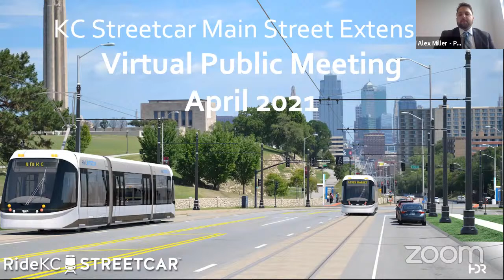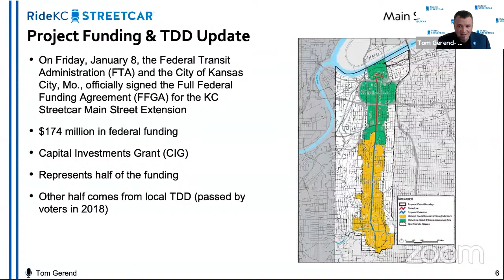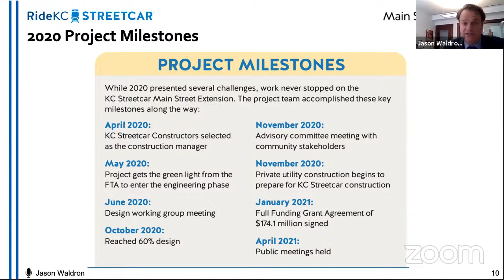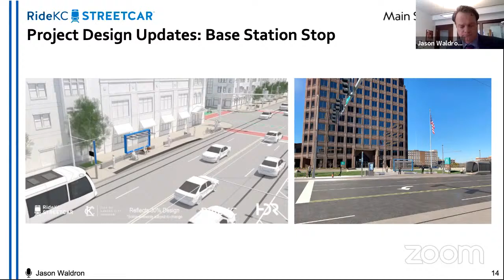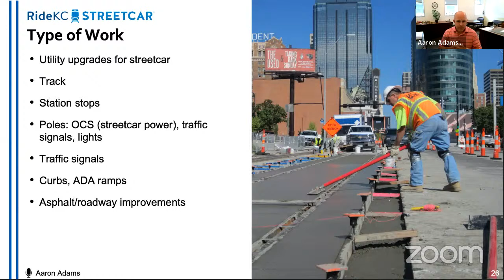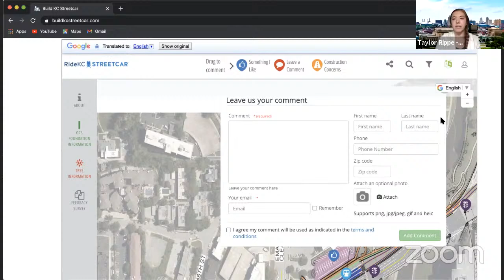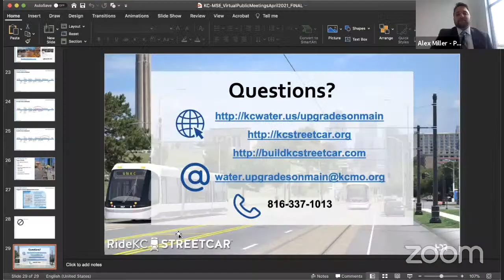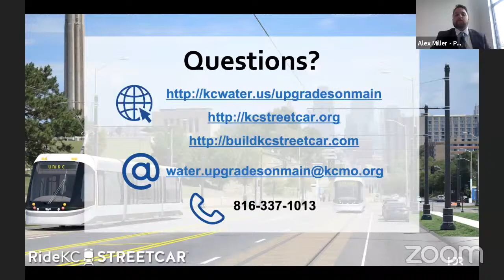KC Streetcar Main Street Extension Project Update